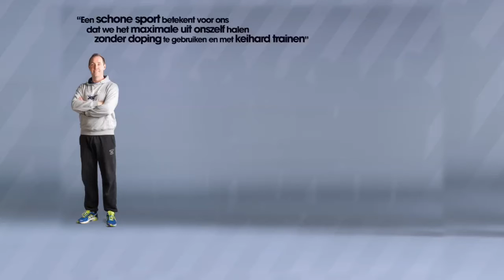ASICS NK Atletiek 2016 Zevenkamp Speerwerpen Sophie Klumper